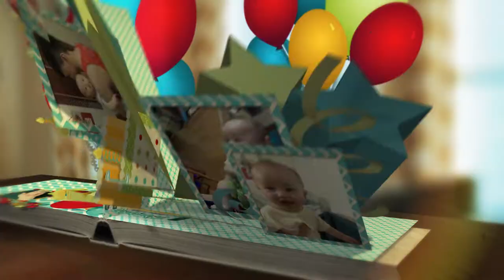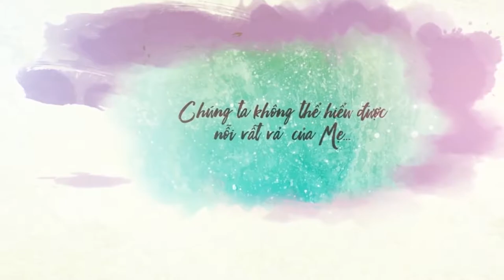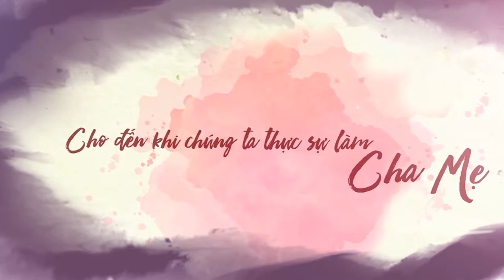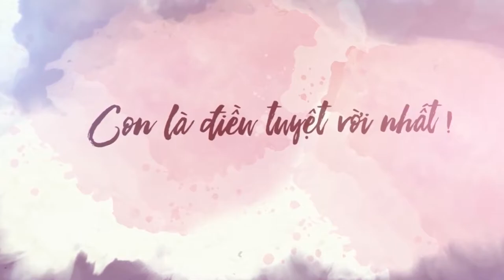Happy Birthday Bé Khôi Nguyên Tròn 1 Tuổi 30/04/2021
sự kiện dịch vụ quảng cáo cưới hỏi...vv